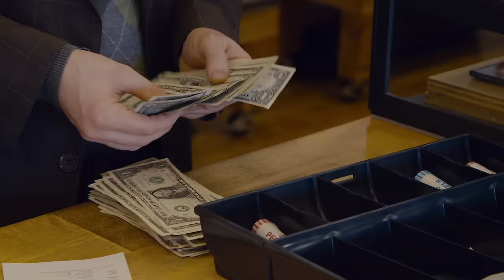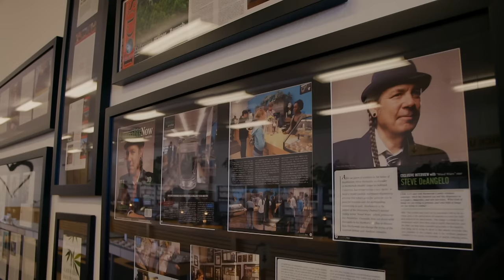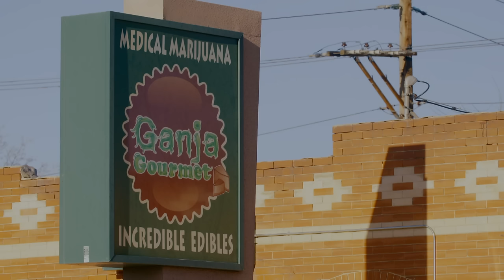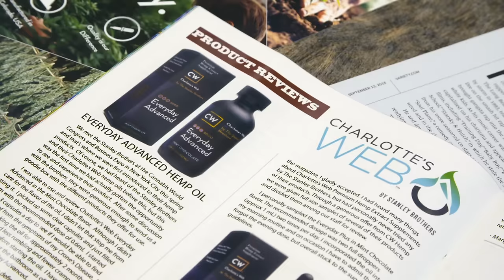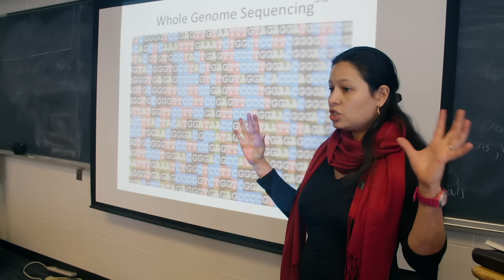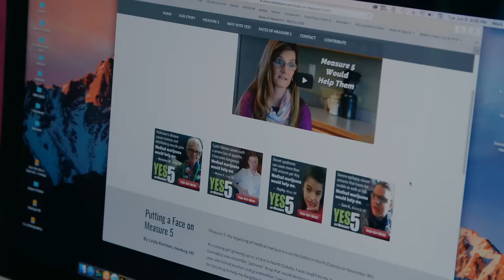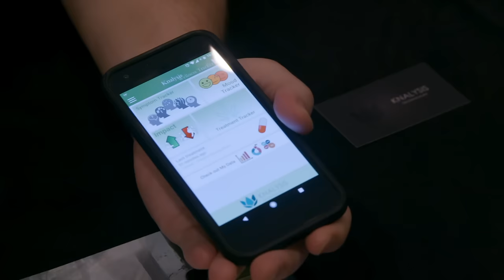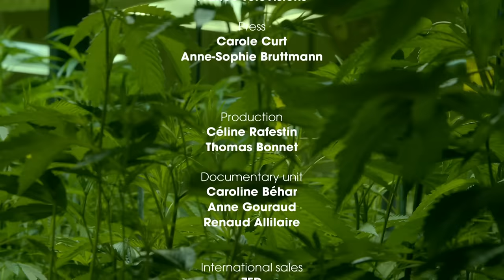An Inside Look at America's Marijuana Industry | Marijuana Business | Documentary Central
An immersion into the heart of the USA to discover one of the fastest growing industries in the country: marijuana business. How did this plant go from illegal drug to a medicinal use?